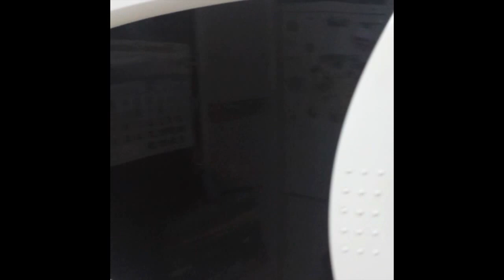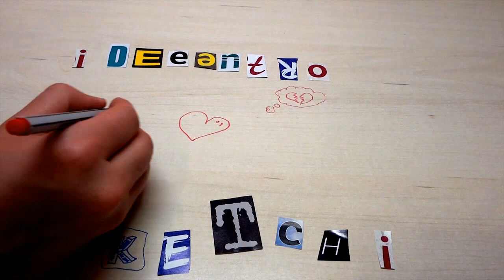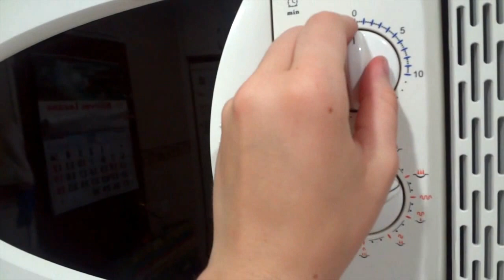¿¿DE QUE VA ESTO?? TIA 😱😱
Aquí os traigo el vídeo! Si el Martes pasado no subí lo siento, pero es que no estuve, aquí os traigo mi pequeña explicación del canal, espero que lo comprendáis jeje!!
Hoy ha estado apunto de ser un día genial..pero estoy segura que mañana lo será!

Instagram: @valen1598 (salen ramas del oeste)
Twitter: @valen_smile14 (a veces pongo letras sin sentido, WHY NOT)
Snapchat: valen1698 (aqui es donde más activa estoy)
Y si quereis saber algo más sobre mí.